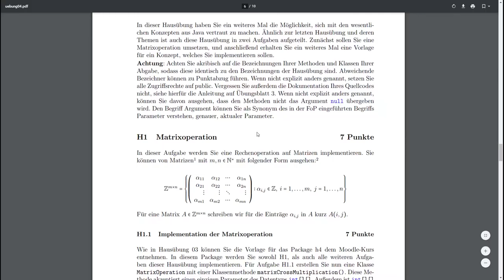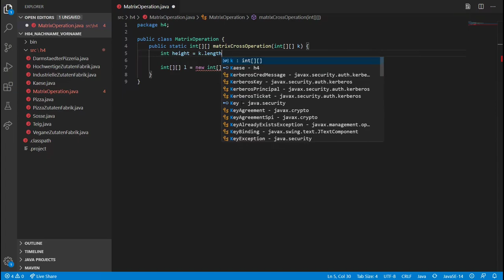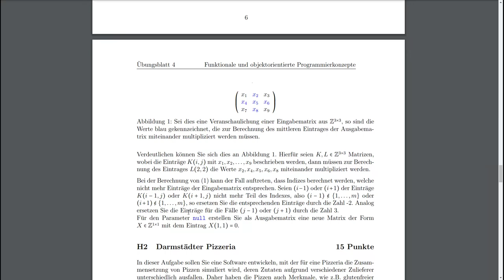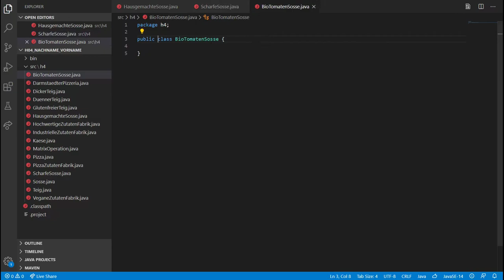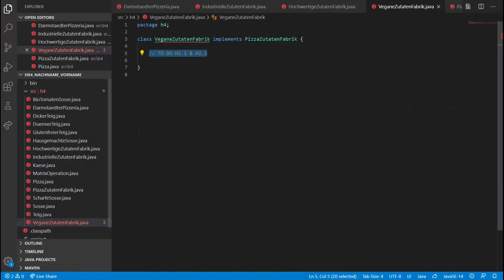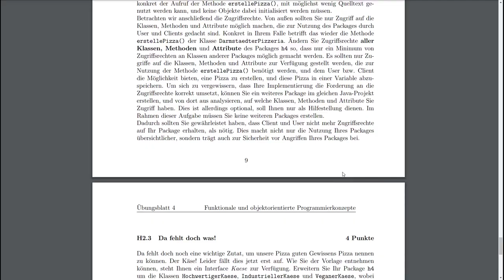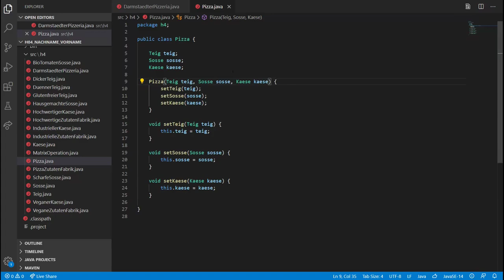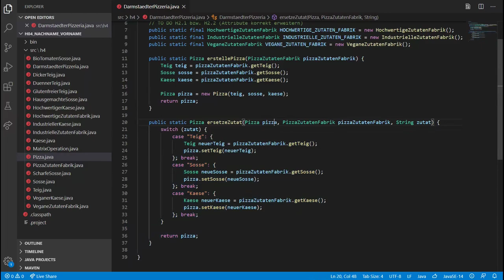Übungsblatt 04 Alte Hausübung (David Payr)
00:00 Einführung
00:17 H1
08:52 H2
10:11 H2.1
15:55 H2.2
19:58 H2.3